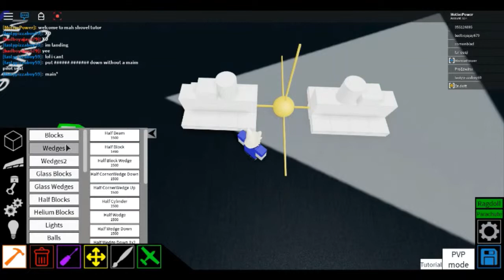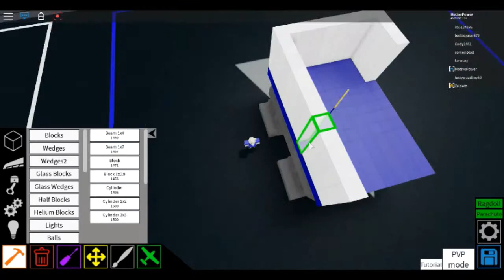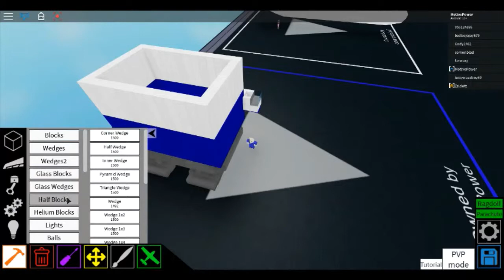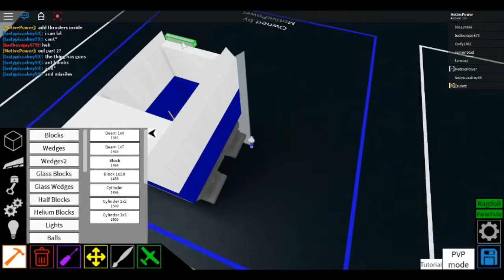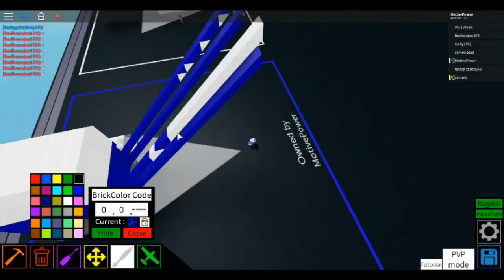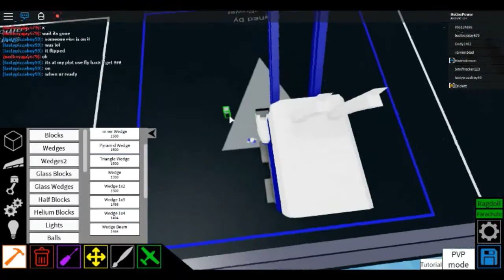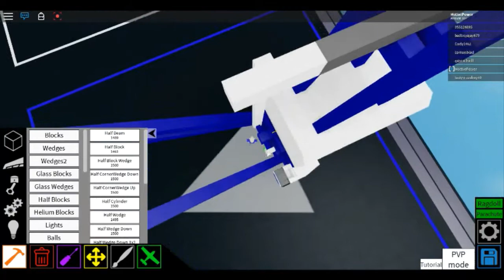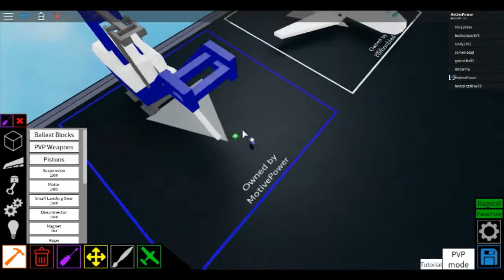Roblox Plane Crazy Marion 6360 Shovel The Captain Tutorial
Merp a video showing how to make The Captain mining shovel